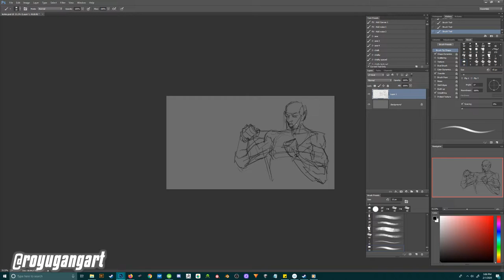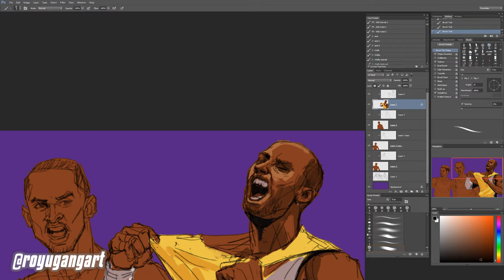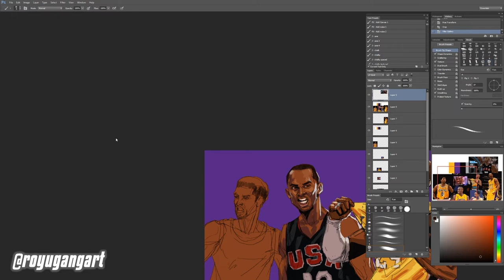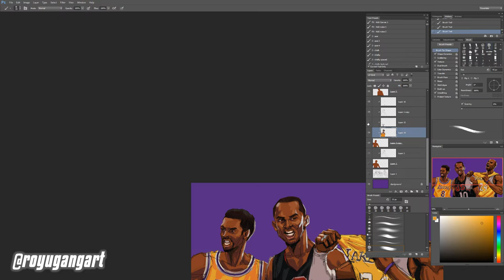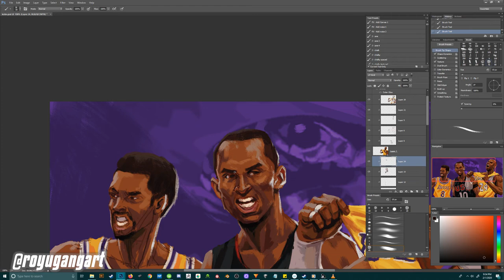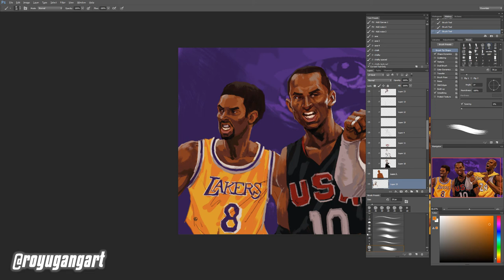Kobe Bryant The Black Mamba Art Tribute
My Art Tribute to Kobe Bryant in style of GTA, Red Dead Redemption artwork.

Art Application: Adobe Photoshop CC
Art Completion: 4 hours